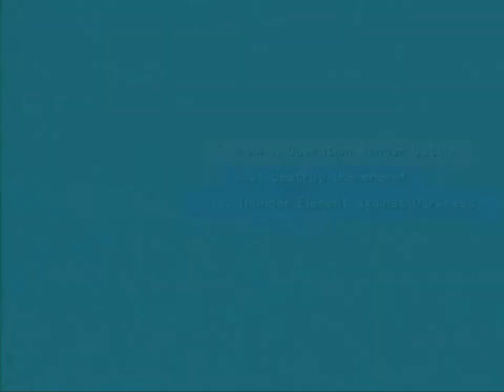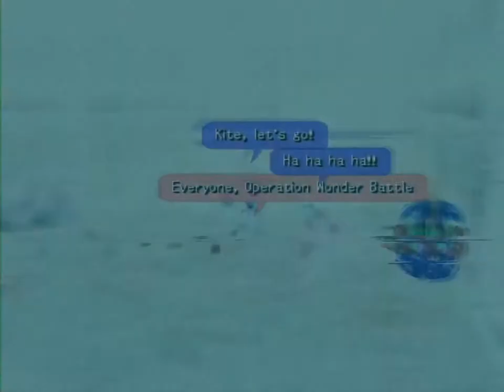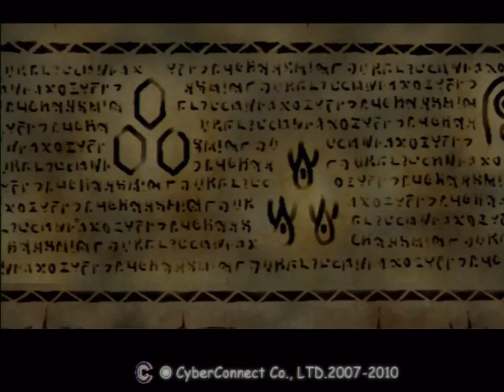.hack//INFECTION (PS2) - Part 24